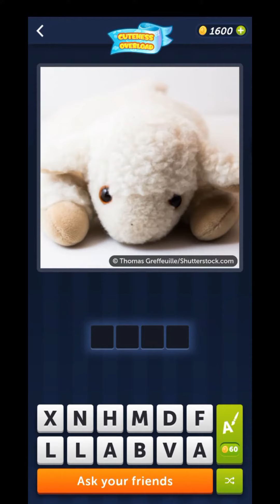4 Pics 1 Word April 8 2023 Daily Puzzle Answer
4 Pics 1 Word Daily Puzzle April 8 2023
4 Pics 1 Word Daily Bonus Puzzle April 8 2023